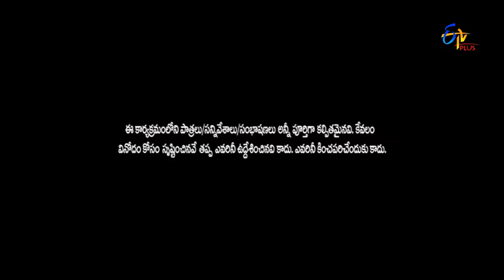Pove Pora | Chal Maar Round | 24th August 2017 | ETV Plus